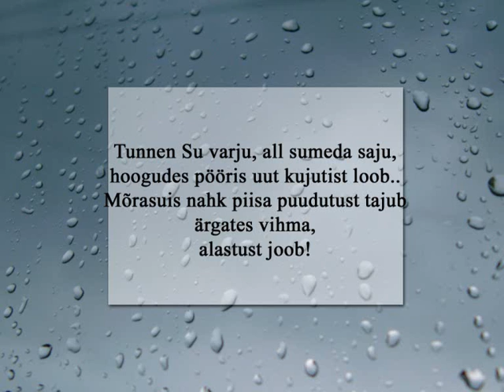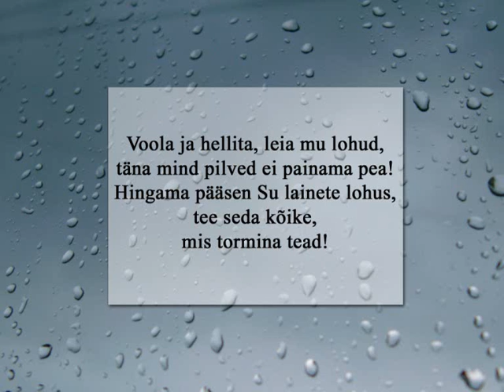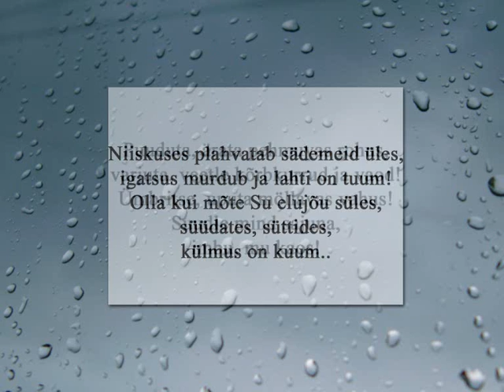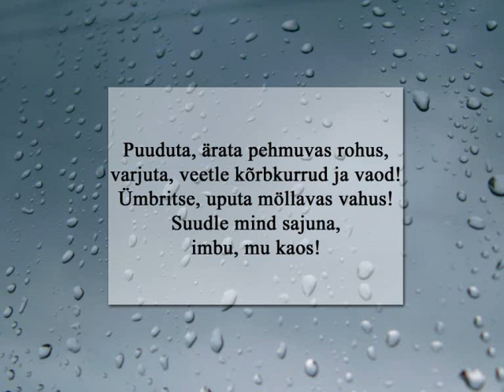Sajus (JYRI)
Viis ja esitus- JYRI
Sõnad: saladin